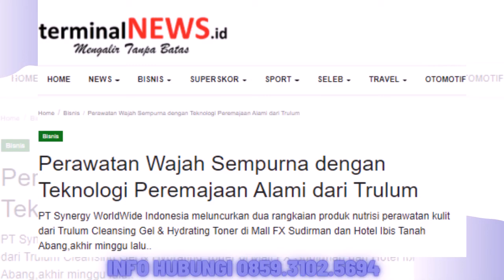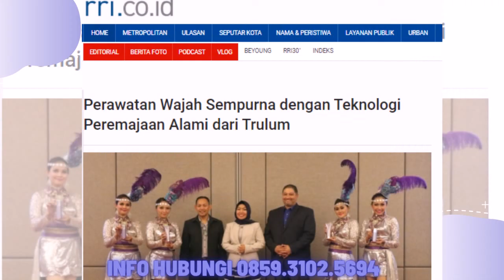Trulum Skin Care Synergy Meningkatkan Kehalusan dan Kelembaban Kulit wajah Batam